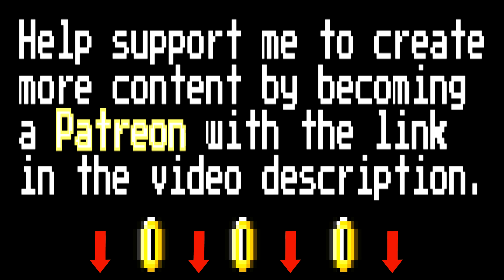JEOPARDY! Theme (8 Bit Raxlen Slice Chiptune Remix)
Chiptune remix of JEOPARDY! Theme by Raxlen Slice

- WANT NEW VIDEO UPDATES? TWITTER

Note: Thanks to all the notation file creators that provide their work online.  Without their hard work, the Raxlen Slice project wouldn't exist. This cover used notation from the following website;